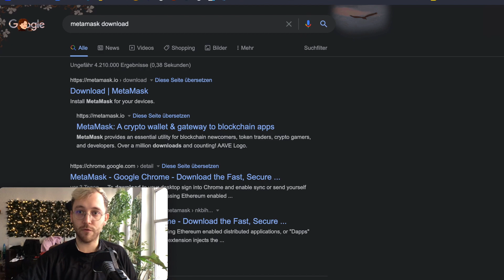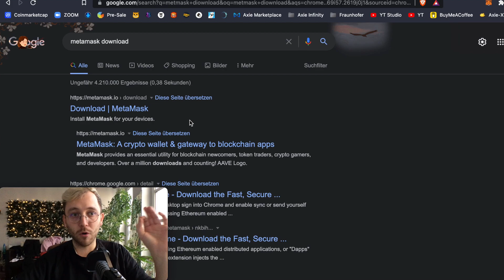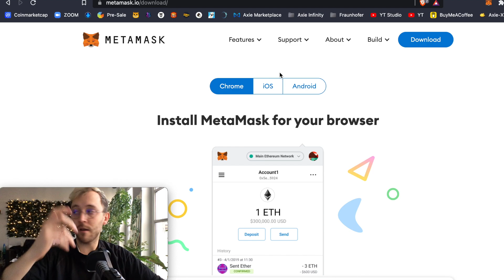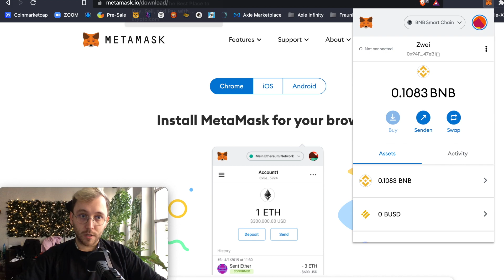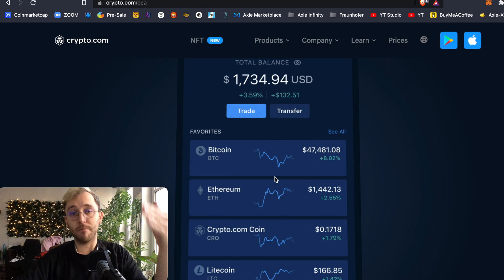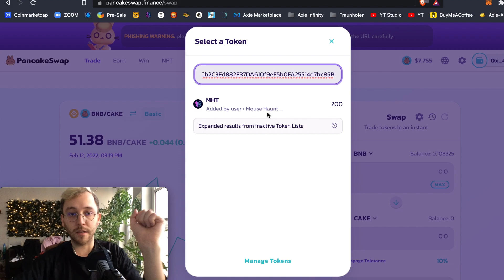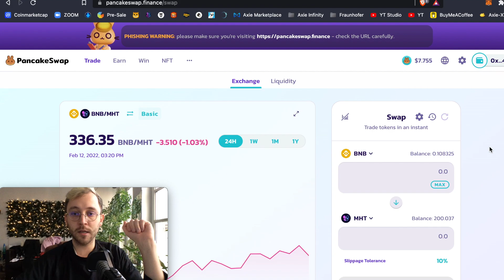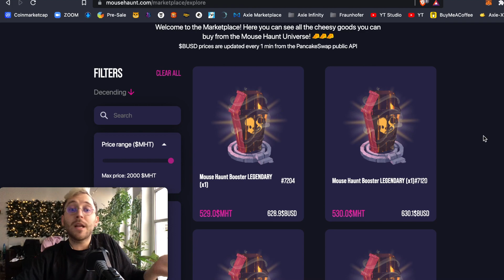Mouse Haunt einrichten Tutourial | Mouse Haunt deutsch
Heute zeigen wir euch wie wir am einfachsten Mouse Haunt uns eingerichtet haben. Metamask auf der BSC Chain und dann ein Crypto.com Account. Mehr brauch es nicht. Der Swap über PancakeSwap ist auch ganz einfach.